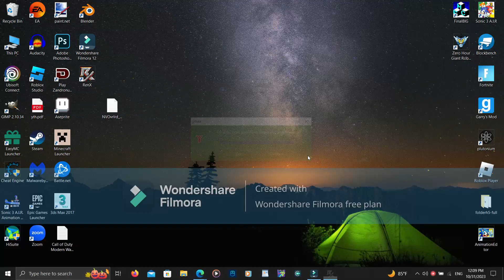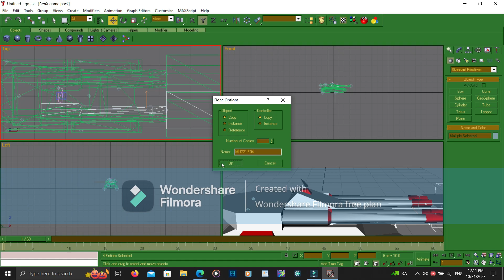Part 9 Command and Conquer Generals Zero Hour Modding Editing Vehicles